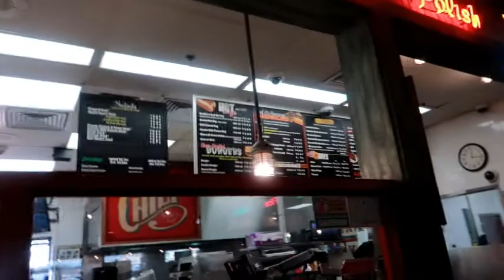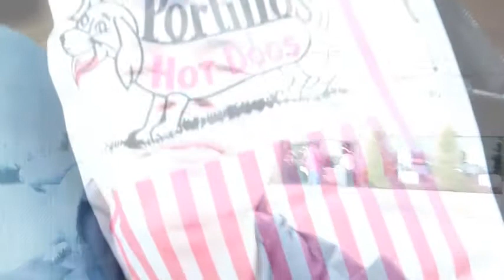PORTILLO ITALIAN BEEF HOT DOG SANDWICH REVIEW VLOG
PORTILLO  FOOD VLOG